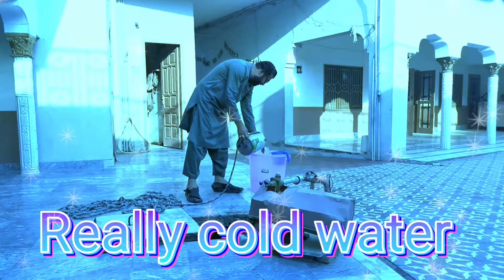Home water well